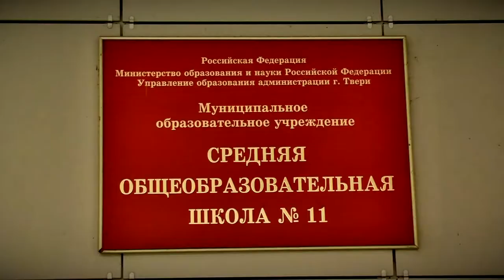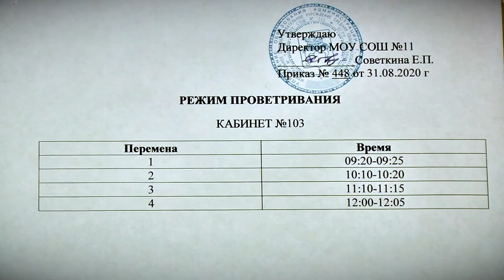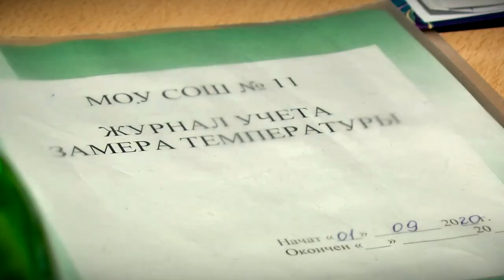Соблюдение санитарных норм в школах